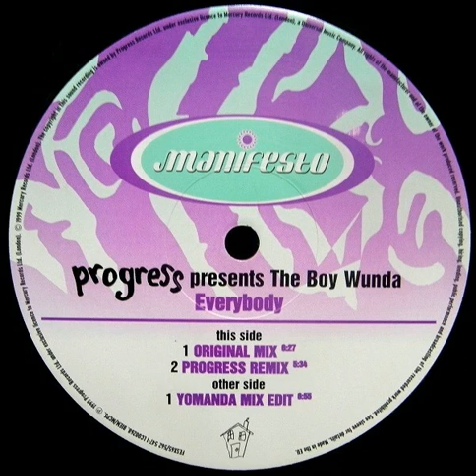Progress presents The Boy Wunda - Everybody (Yomanda Mix Edit) 1999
Hard House